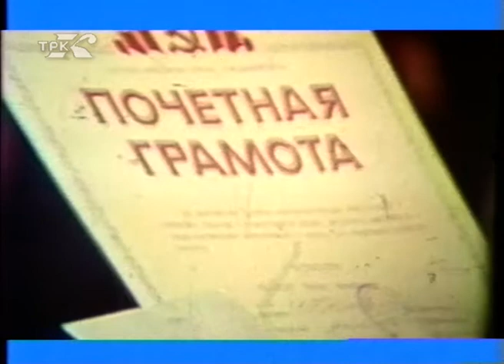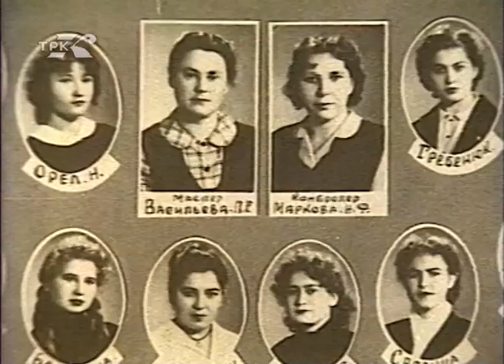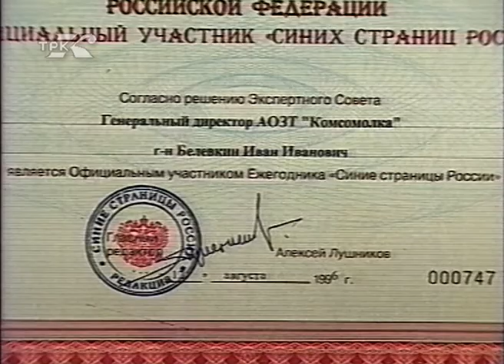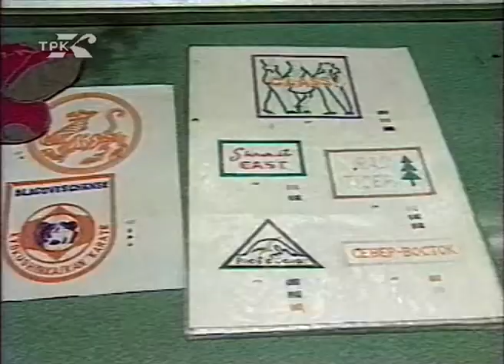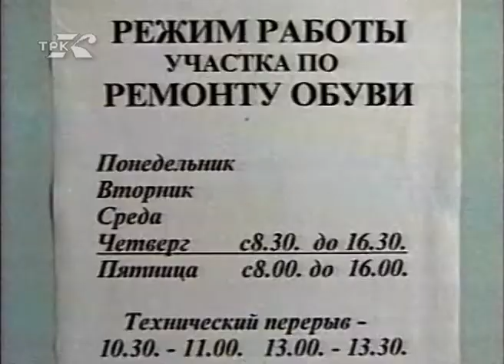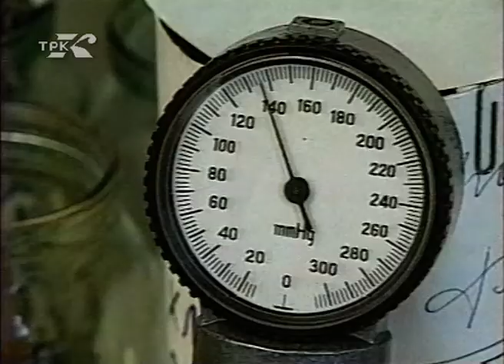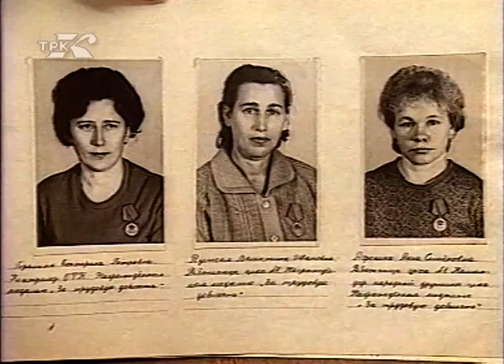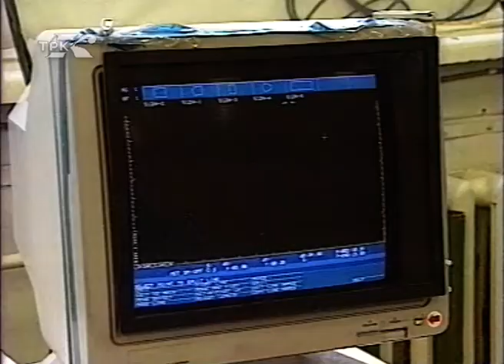"Комсомолка"- нам 40 лет (архив ГТРК Комсомольск, 1998 год)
История швейной фабрики «Комсомолка»  началась в 1958 году, когда в Комсомольске-на-Амуре, для занятия женского населения города, где преобладали  предприятия тяжёлой промышленности, открылось швейное производство.
Особый период в её развитии начался в 1983 году, когда фабрику возглавил Иван Иванович Белёвкин. Автор передачи "Нам 40 лет" - журналист Евгения Пильтенко, режиссер - Тамара Кохно